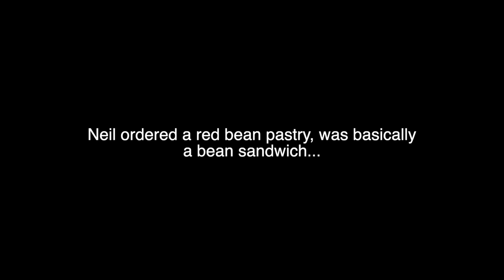Santa Cruz Demo Forest Black Diamond Technical Downhill (Braille Trail)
Headed up to Demonstration Forest in Soquel near Santa Cruz for a run down Braille Trail. We got clips and love pushing the envelope.